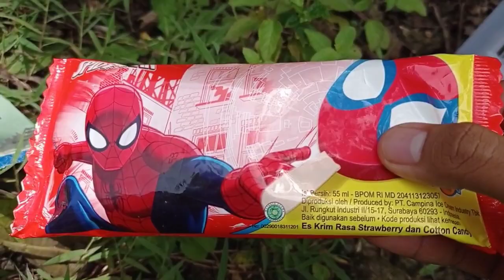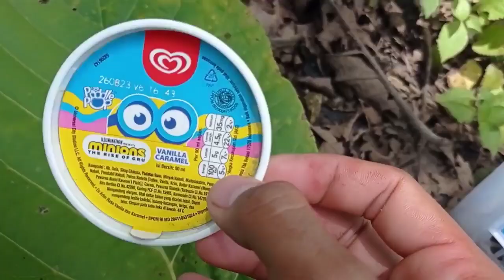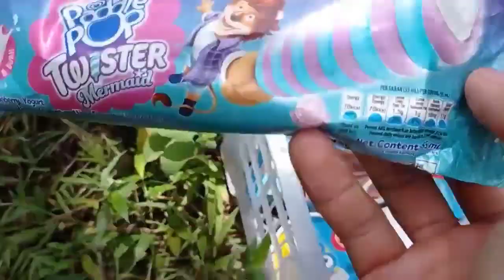BANYAK MAINAN ESKRIM PADDLE POP, EsKrim Choco Captain, EsKrim Spongebob, EsKrim Doraemon